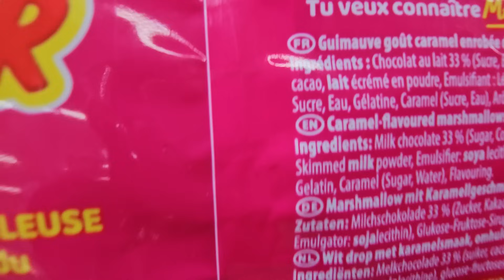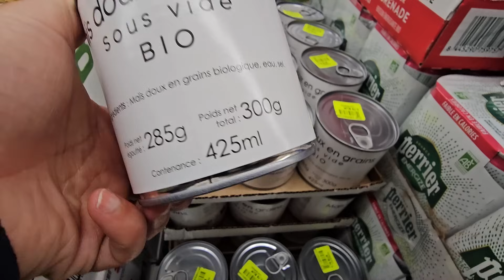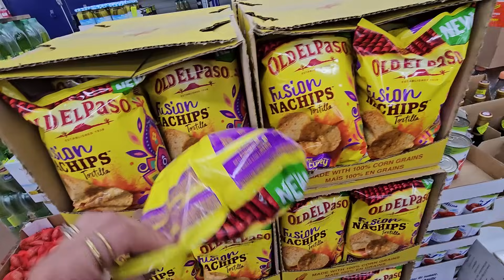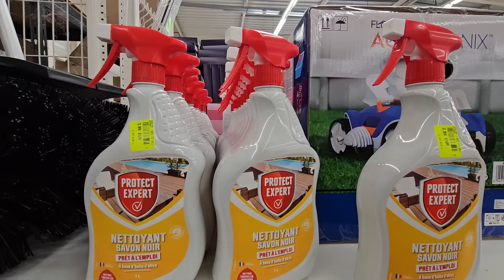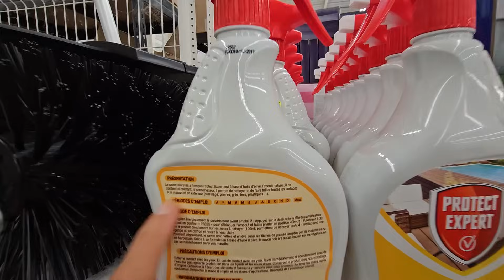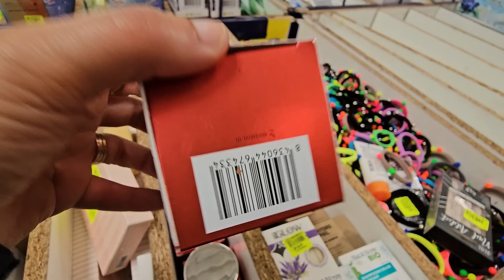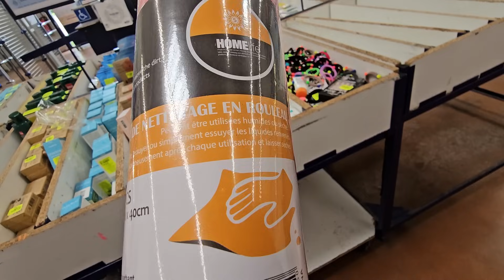NOZ ARRIVAGE COSMÉTIQUES ET ALIMENTATION 15 MAI 24